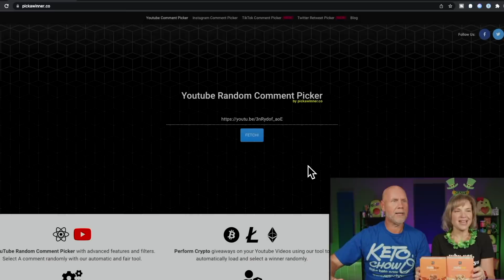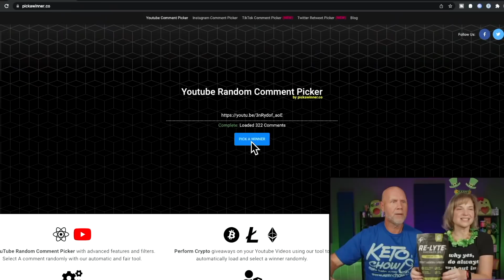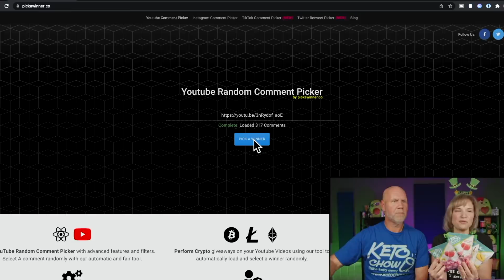Who won the Keto on the Couch giveaways?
(Buy 2 get 1 promo runs through Friday March 18th)

                                2713 SE Highway 70.  #412

2krazyketos is a participant in the Amazon Services LLC Associates Program, an affiliate advertising program designed to provide a means for sites to earn advertising fees by advertising and linking to amazon.com.